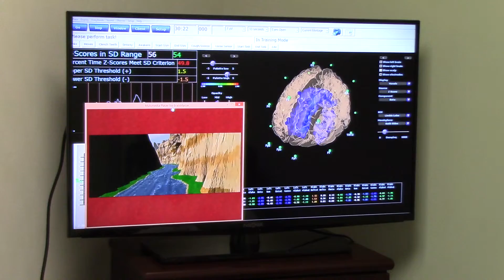Dr. McAlister: Z-Score Neurofeedback Training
This is an example of one of the ways neurofeedback training is done. In this case the patient is training with eyes-open (as opposed to eyes closed) while observing a movie. If the brain is producing the desired activity in the regions of the brain being monitored the movie and sounds play. The brain sees this as a "reward" or goal prompting it to produce more and more of the desired activity in order to get more rewards. The patient is told to remain "passively aware" of visual and auditory feedback and allow the brain to figure out how to accomplish the task at a subconscious level. Over time with repeated training sessions the desired (improved) brain activity becomes "the new normal" resulting in greater control of brain function, thereby reducing or abolishing symptoms. Improvements persist indefinitely even after training has ended. Conditions helped include ADD/ADHD, insomnia, migraine and tension headaches, post-concussion syndrome, chronic anxiety and stress tolerance, and more.